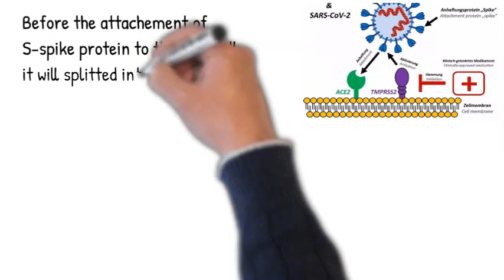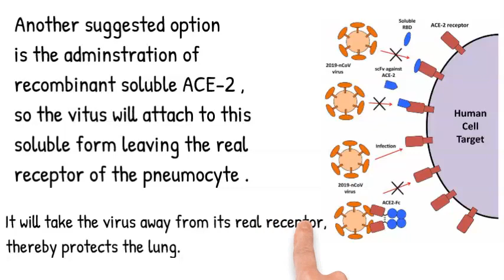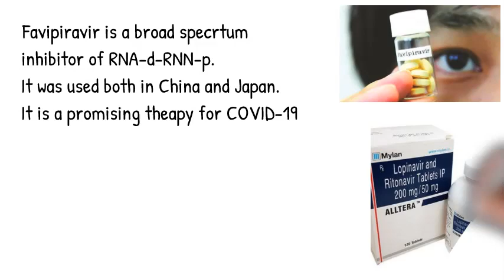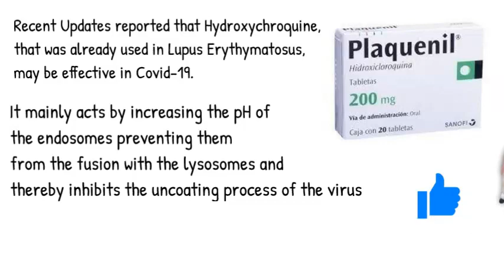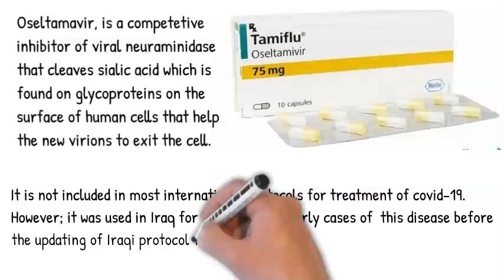Therapeutic options of covid-19